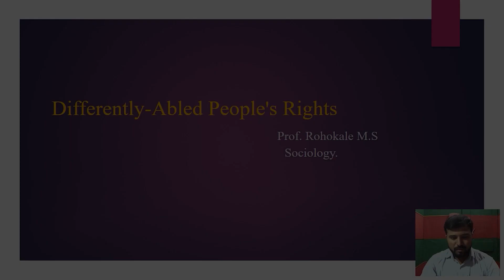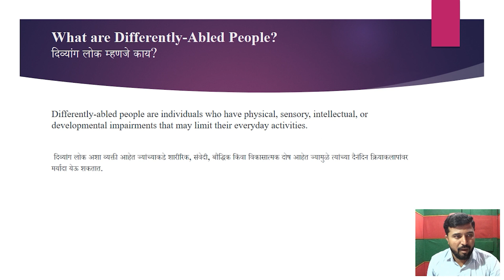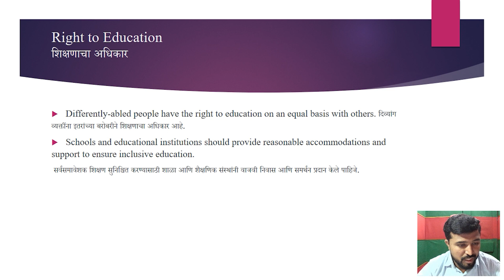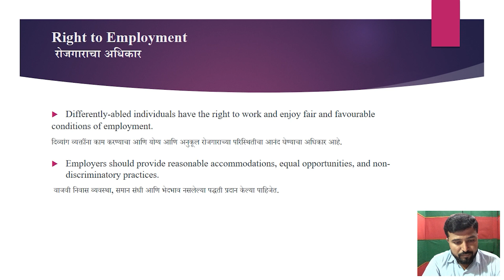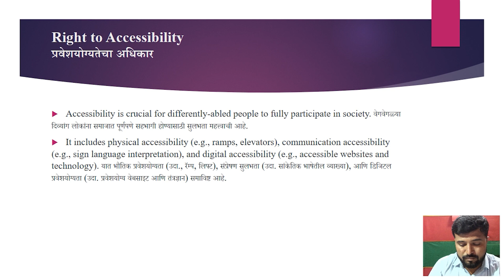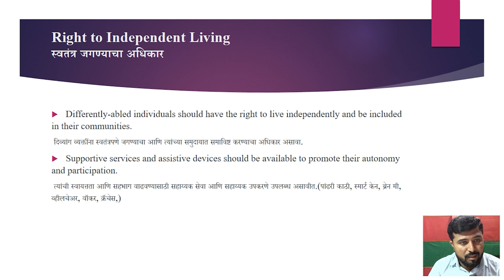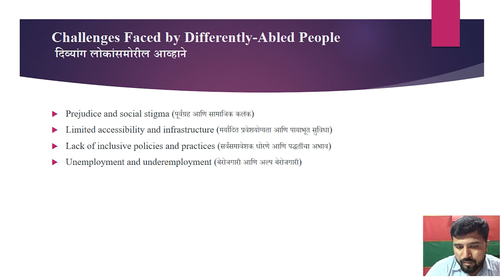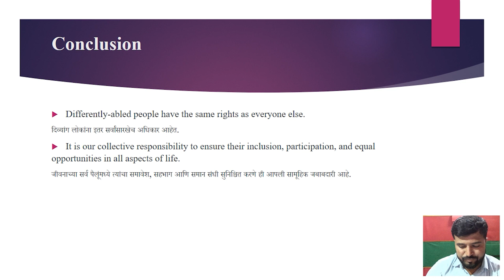Differently - Abled People's Rights.